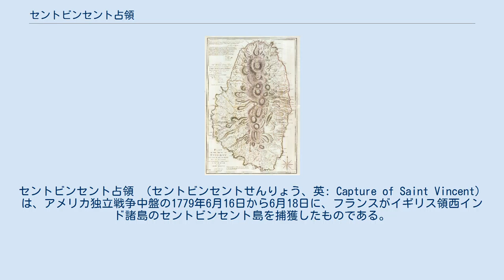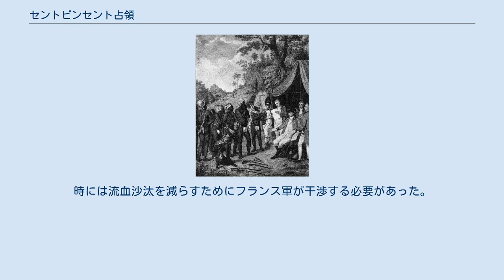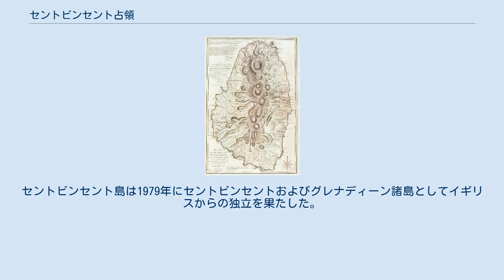セントビンセント占領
セントビンセント・グレナディーン
セントビンセント占領 （セントビンセントせんりょう、英: Capture of Saint Vincent）は、アメリカ独立戦争中盤の1779年6月16日から6月18日に、フランスがイギリス領西インド諸島のセントビンセント島を捕獲したものである。
フランス軍はトロング・デュ・ルマン勲爵士シャルル・マリーが率いて上陸し、島のイギリス軍が支配していた地域の大半を直ぐに制圧した。
この時、島の北部を支配していた地元ブラック・カリブ族がフランス軍を支援した。
 イギリスの総督バレンタイン・モリスと軍隊指揮官ジョージ・イーサリントン中佐は、侵略への対応の仕方で意見が合わず、大した抵抗もできずに降伏して終わった。
二人とも後に本国からこの降伏について審問された。
この占領でフランスによる島の統治が始まり、ブラック・カリブ族による北部の支配も強化された。
この地域は1795年の第二次カリブ戦争までブラック・カリブ族に統治されていた。
 1778年初期に結ばれた仏米同盟によってフランスはアメリカ独立戦争に参戦した。
フランス海軍提督のデスタン伯爵は12艦の戦列艦と多くの小型艦艇からなる艦隊を率いて、1778年12月に西インド諸島に到着した。
これと同じ頃、イギリス海軍の提督ウィリアム・ホサムが率いた艦隊も西インド諸島に到着し、サミュエル・バーリントン提督の艦隊を補強した。
イギリス軍は続いてフランスが保持していたセントルシア島を占領した。
このときフランス海軍のデスタン艦隊がセントルシアの救援に向かったが、イギリス艦隊を破れなかった。
イギリスは、デスタンが作戦本部に使っているフランス軍の主要基地マルティニーク島を監視するためにセントルシア島を使った。
 1779年1月、ジョン・バイロン提督が率いてきた10艦の戦列艦が到着し、イギリス艦隊はさらに強化された。
バイロンはイギリス領リーワード諸島の指揮を引き継いだ。
1779年の前半を通じて両国の艦隊はさらに補強を受け、フランス艦隊の方がやや勢力に勝ることになった。
これに加えて、セントキッツ島に集結していたイギリス商船の船団をヨーロッパまで護送するために、バイロンが6月6日にセントルシアを離れたので、デスタンは自由に行動できるようになった。
デスタンと総督のド・ブイレ侯爵はこのチャンスを捉えて、近くにあるイギリス領の島々への一連の作戦を開始した。
その最初の標的が、セントルシア島のすぐ南にあるセントビンセント島だった。
 イギリスとブラック・カリブ族の間の条約交渉の様子、1773年 セントビンセント島の政治情勢はいくらか緊張していた。
島は白人（主にイギリス人）農園主が支配する地域と、地元ブラック・カリブ族が支配する地域とで、ほぼ二分されていた。
この2つを分ける境界線は島の北西から南西に引かれ、第一次カリブ戦争の後の1773年に調印された条約で領土に関する合意が形成されていた。
双方ともこの妥協の産物に満足してはおらず、条約の条件が摩擦の種になり続けていた。
イギリスはカリブ海の領土の中で、農園主達を守るために一連の基地を設立しなければならないという、他ではないような特殊事情があった。
 セントビンセント島の植民地政府と守備隊の間にも幾らかの乱れがあった。
バレンタイン・モリス総督はこの島が新たな政府として認められた1776年にその任に就いており、当時、島は事実上防御ができていないと報告していた。
カリブ族との関係の難しさに加えて、イギリス人は植民地の独立を求める側に同調的でもあった。
1778年にフランス軍がドミニカを占領したことで、戒厳令を布くことに構造上の問題が生じ、その結果植民地議会は島の防御を固めるための資金配分を拒否した。
モリス総督は防御改良のために私財を投じることになり、後に財政上の困窮に陥ることになった。
 この島に駐屯するイギリス軍はジョージ・イーサリントン中佐の指揮するロイヤル・アメリカン連隊の約450名に過ぎず、その大半は訓練の足りない新兵であり、また約半数は実戦には不適だった。
イーサリントンはその兵士を訓練したり、島の前進基地に配置したりするよりも、島の北西側にある土地を切り開くためにかなりの数の兵士を使っていた。
イーサリントンの土地はカリブ族が支配する側にあり、その認可土地はカリブ族にとって大きな悩みの種だった。
イーサリントンは七年戦争の従軍に対してその土地を得ていたが、カリブ族はそれを違法だ...